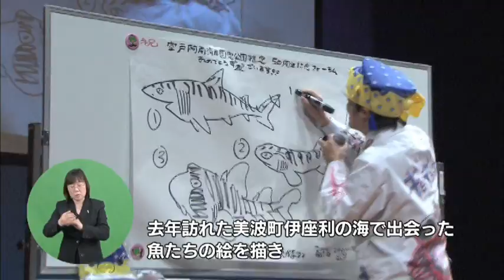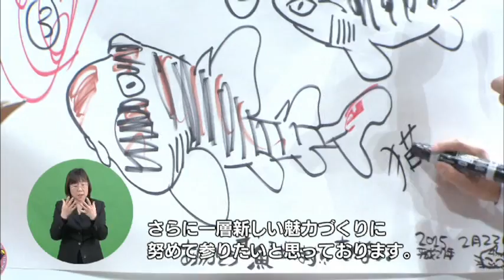週刊あわのかわらばん「未来へ引き継ごう県南の空と海」(平成27年3月28日）